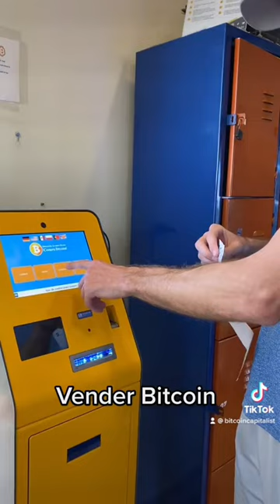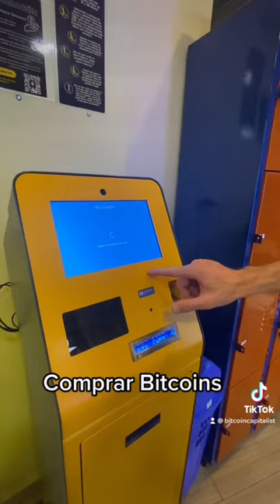Bitcoin ATM en Asunción, Paraguay en la tienda Xtra24/7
Bitcoin ATM en Asunción, Paraguay en la tienda Xtra24/7 en Villa Morra. Dirección Eusebio Lillo Robles 3099, Asunción, Paraguay